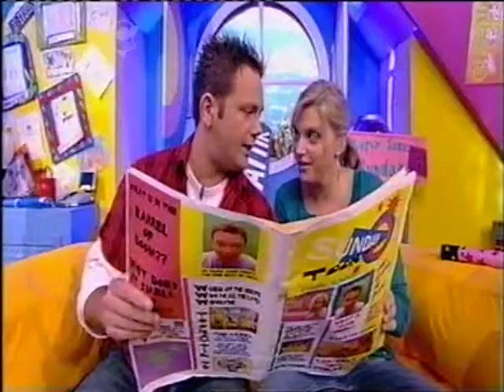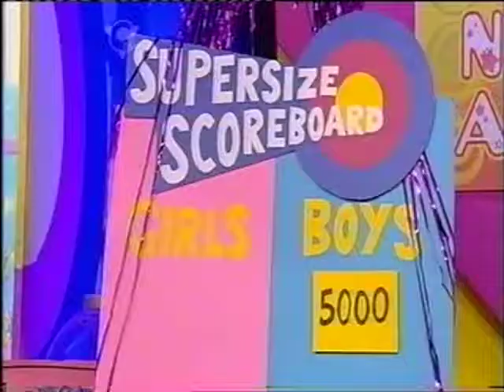Toonattik 15th October 2006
Date may not be correct on some of these. Quality is a little buggy at the start on some of these.